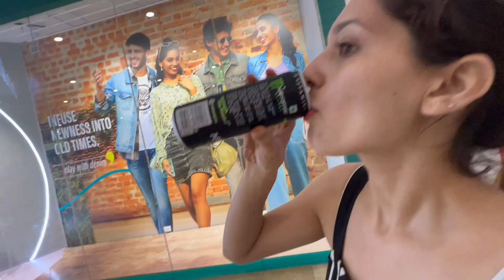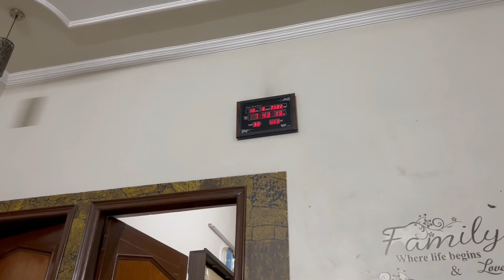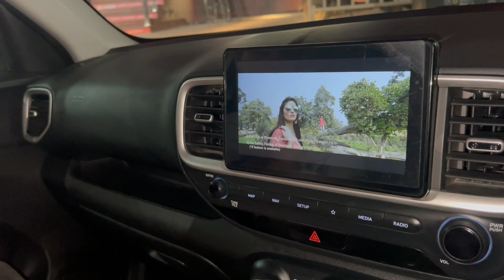Ghar Ate Mila Big Surprise 🤯 Going Canada ?